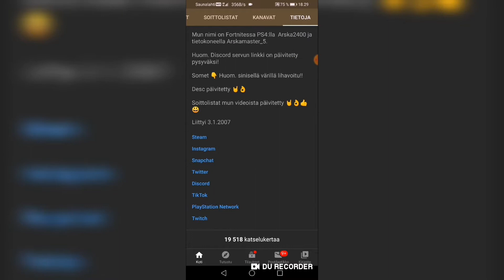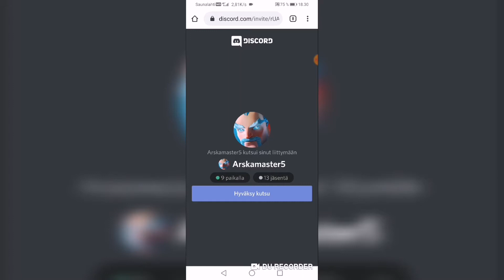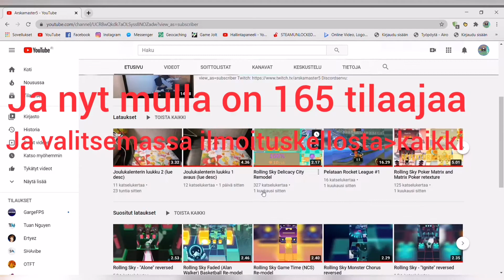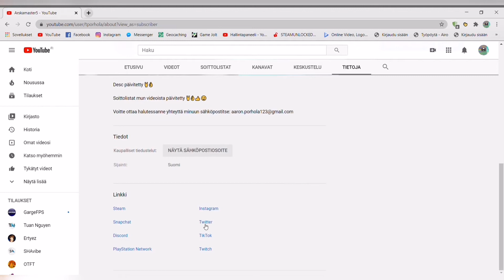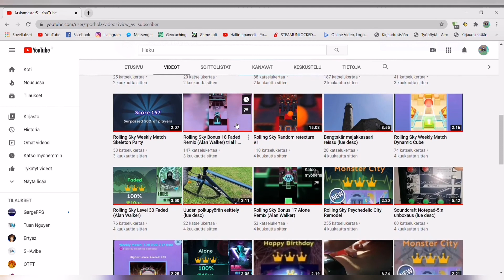Joulukalenterin luukku 17 avaus (lue desc)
TILATKAA MUN KANAVA TÄSTÄ 👇 JA PISTÄKÄÄ TYKKÄYSTÄ 👍 JA, JOS ON KYSYTTÄVÄÄ, NIIN KERTOKAA KOMMENTEISSA 👇